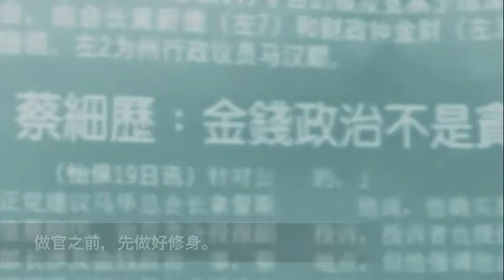FMQC.MY - 邓章钦 & 陈亚才 - 绿色政治 Trailer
做官之前，先做好修身。
涉猎、学养、道德、原则 是当官的基本。
先有绿色政治人物，政治才可以高清。

邓章钦、陈亚才，
10月3日晚上8点，一起绿到底。